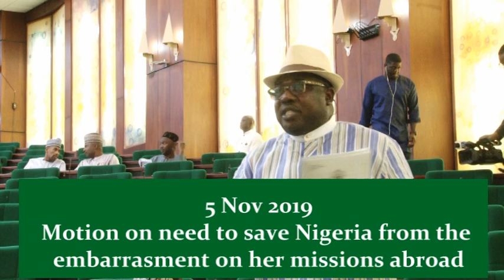Hon Gogo Bright Tamuno,5 Nov 2019 Motion on urgent intervention of Nigerias foreign missions